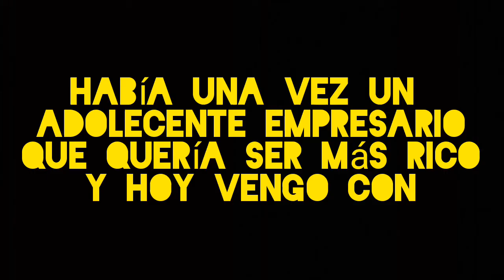El origen de MIDAS parte 1 💰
Nueva serie

Aplicación para editar InShot